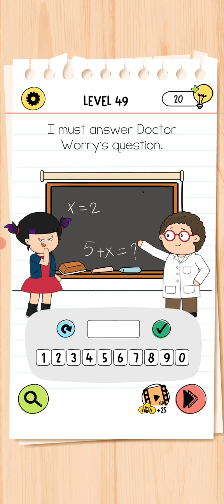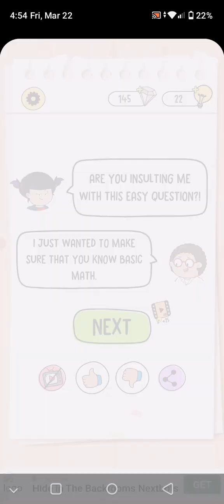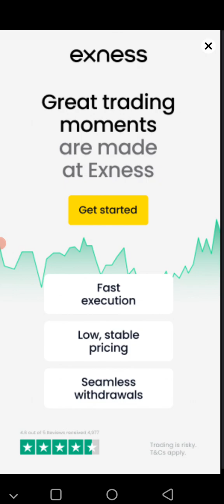brain test 4 part 5 player adiba afn gaming zone